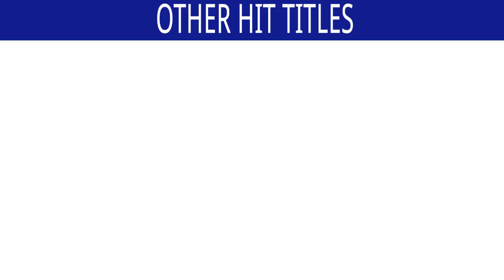Chahi N Chumma | Mera Piya Ghar Aaya O Ram Jee | Bhojpuri Songs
Song : Chahi N Chumma
Singer : Gopal Rai, Kalpana
Lyrics : Ashok Sinha

Also You Can:
'LIKE' us on Facebook: